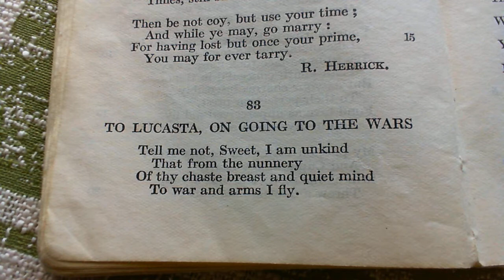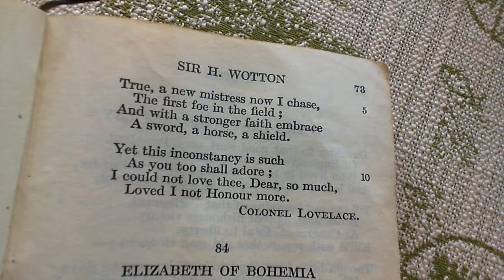To Lucasta, On Going To The Wars - Colonel Lovelace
83 To Lucasta, On Going To The Wars
The eighty-third poem in the collection.